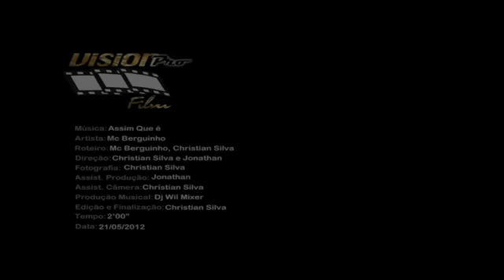MC BERGUINHO - ASSIM QUE É ♪♫ (CLIPE OFICIAL HD)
(Link pra download aqui abaixo)

Obrigadoo.